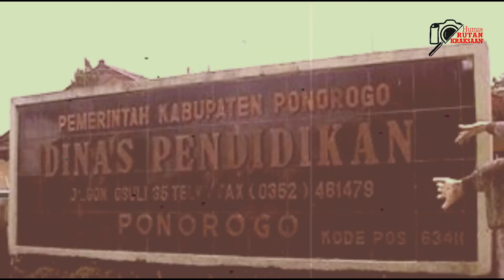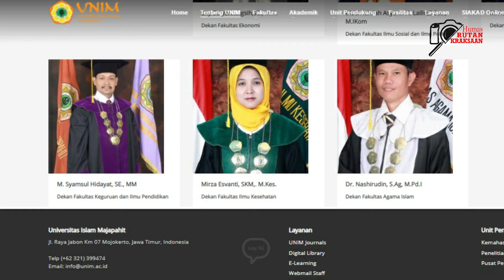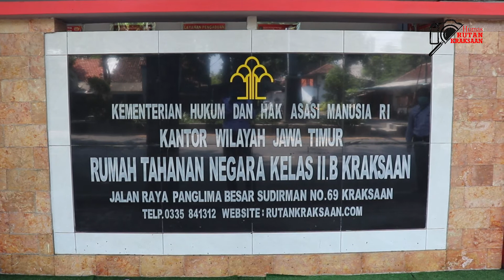SELAYANG PANDANG BAMBANG IRAWAN A.Md I.P., S.H., M.M., KEPALA RUTAN KRAKSAAN YANG BARU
Selayang Pandang BAMBANG IRAWAN A.Md I.P., S.H., M.M., sebagai Kepala Rumah Tahanan Negara Kelas II B Kraksaan yang baru.